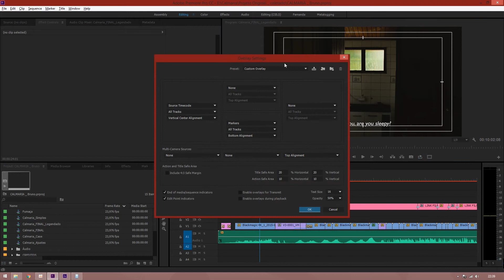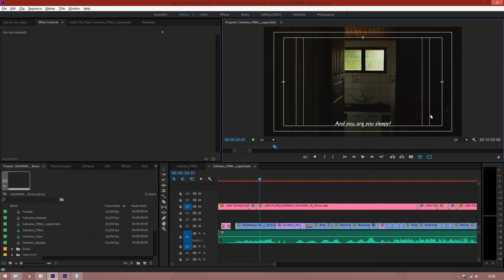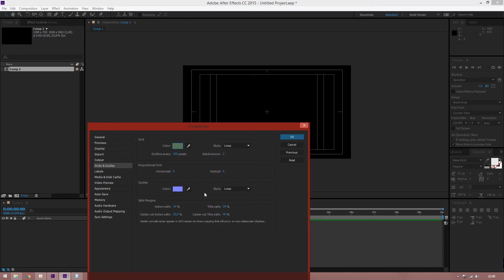#171 - Premiere Pro e After effects - Habilitando e configurando as margens de segurança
Aprenda a usar guias de segurança no Premiere Pro

Grande abraço!!